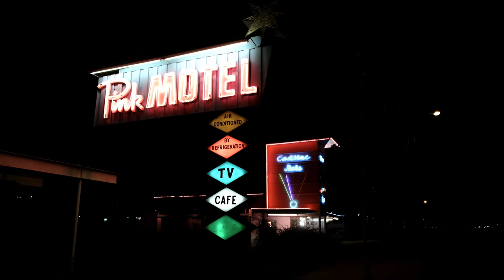Run To The Sun - Kitayah (Official Music Video)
Greetings Ghouls, Critters & Gory Creatures,

From the coffin crypt, I bring you ‘Run To The Sun’, not so spooky but paying homage to a classic time in American film history and introducing my dress to kill zombie squad.

Filmed on location at the ‘Pink Motel’ Sun Valley CA, with one of the oldest skate pools that’s a firm favourite within the LA skateboarding community.

The classic cars are the real stars. The Pink Cadillac from the original 1978 film musical ‘Grease’ and the red & white 1958 Plymouth Fury named ‘Christine’ featured in the 1983 Stephen King supernatural horror movie. A car that seems to have a mind of it’s own with a jealous possessive personality to be…. EVIL ❤️‍🔥❤️‍🔥❤️‍🔥

Film Production: @liftedfilm
Film Director: @thecolterjohnson
Creative Stylist: @dawnritz
Tattoos: @highvoltagetat
Hair: @theharlotsalon
Kitayah Hair Stylist: @chadcook
Makeup: @ericjallen
Raven Wings: @motherpluckerfeathers

Music Producer: Roger Davis (UK)
Ian Prince – Hiltone Music Production (Canada)
Executive Producer: Kitayah
Production Company: Kitayah Music Ltd
Recorded at: Roger Davis Studio
Recording Engineer: Roger Davis
Mixing & Mastering: AIR Studios / Bluepro Mastering - London Mixing
Programming/Bass/Guitars: Roger Davis

Lyrics:

Come lay beside me in threads of green we'll cast away our minds
Immersed by this chandelier of crimson light
I feel this urge of looking deep into the sky and break these rules I fear

Follow through break the rules I will follow through
I will follow through break these rules I fear

Catching every gasp of breath
I resist to my weakness and...

Run
Run to the sun
Let the light beams collide with the skies up above
We'll run

In the air amidst the haze we journey miles from where
Our parasol of pollen dreams has burst in space
So unexpected and illusive
That carry you to places so surreal, and they will

Carry you to places, they will carry you
They will carry you to places so surreal

Now place your palm upon my hand
And just hold on.